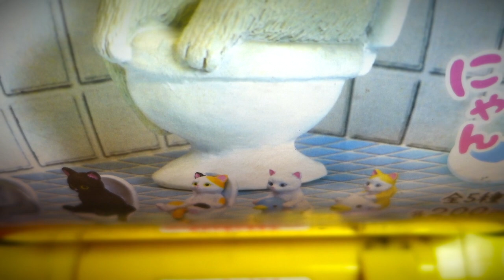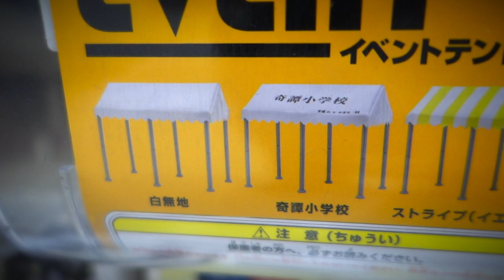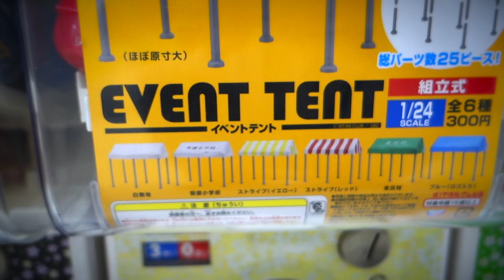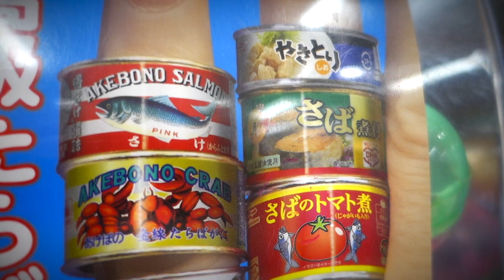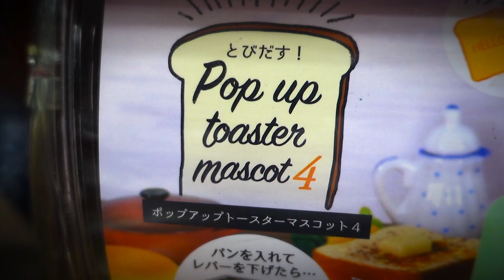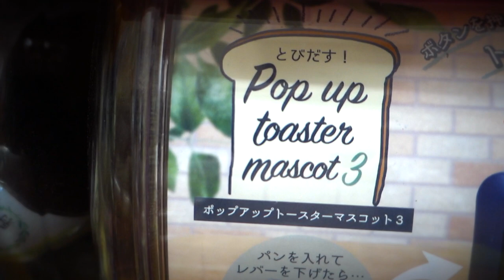Gachapon in Japan: OCTOPUS + BASEBALL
Welcome to another episode of Gachapon in Japan. Here I go shopping around at some top-quality capsule toy machines in Tokyo. One of the many gems I picked up is an "octopus baseball" complete with signature on the back. Watch to see all the rest of the haul, BABY!

SHOP GACHAPON:
Pug Blocks
Sushi Rings
Dessert Cats
Egg Hamsters
Tissue Box Felines